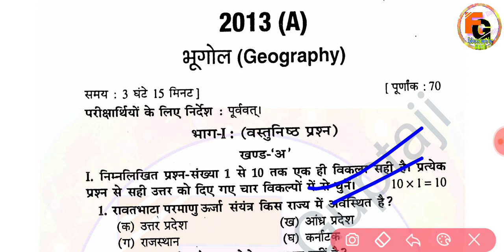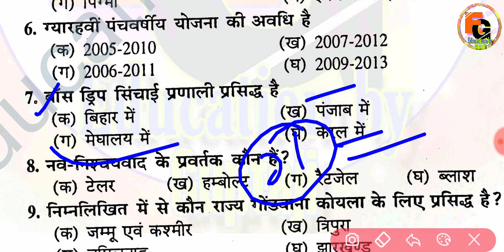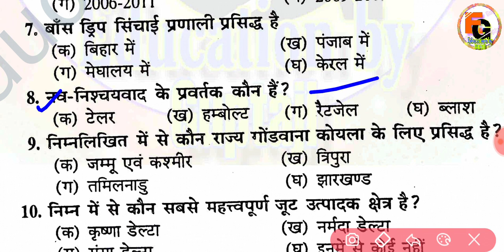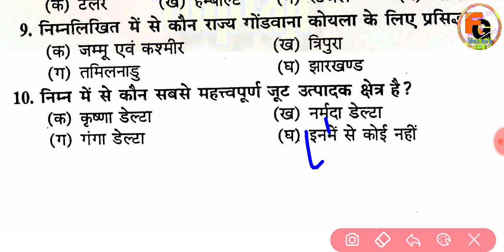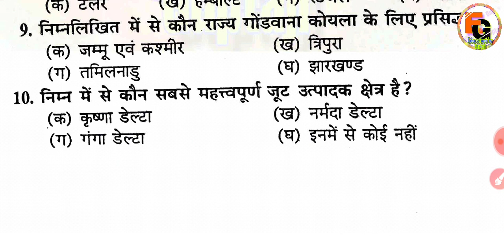12th geography Questions final Exam 2022 || 12th geography Question Bank 2022 || 12th Art's Exam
12th geography Questions final Exam 2022 || 12th geography 2013 Question Bank 2022 || 12th Art's

0:04
2:07
3:30
4:54
5:10
6:30
7:50
8:54
9:10
10:33
11:12
12:25
13:45
14:21
15:23
16:48
17:20